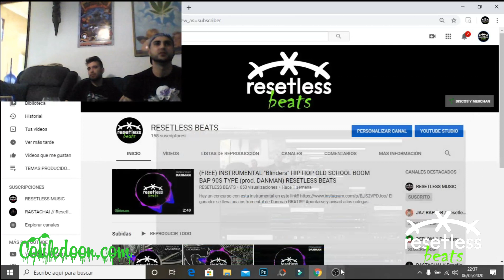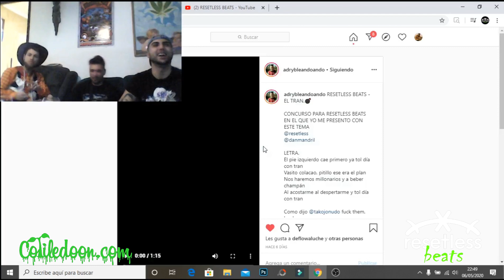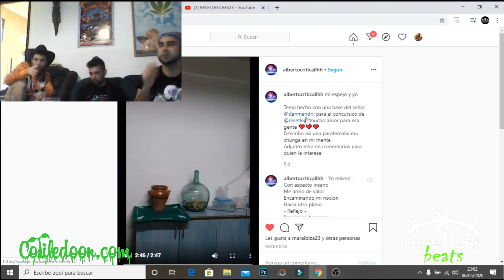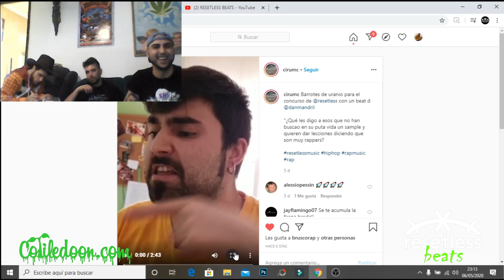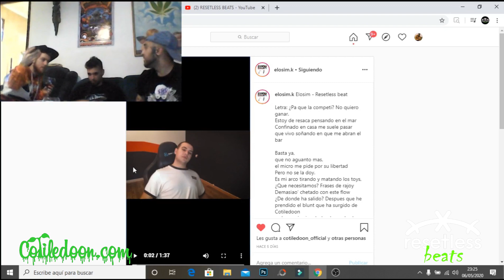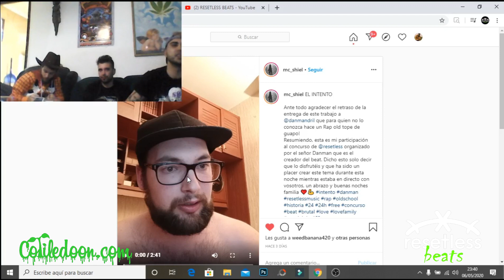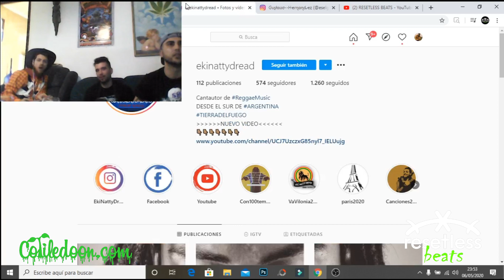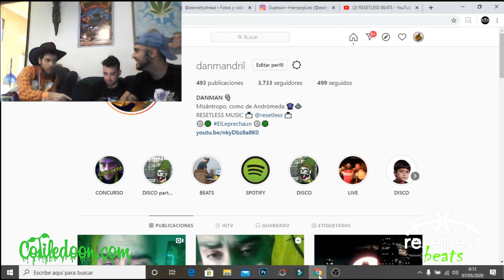1er Concurso RESETLESS BEATS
Estos son los participantes del 1er concurso y sus ganadores!! El concurso fue con esta instrumental

ONLY FREE FOR NON-COMERCIAL USE

Free Type Beat / Rap
Instrumental 2022

-TAGS-
Tupac Type Beat
Nas
90's Type Beat
90's Type Beat 2021
90's Type Beat Free
90's Instrumental
90's
Old School
Boom Bap